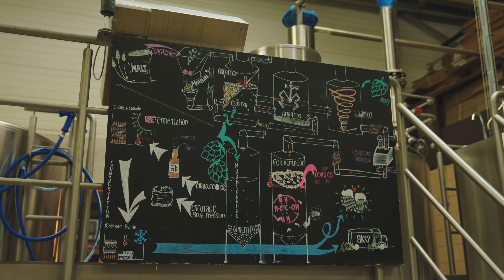Skumenn x Ouest Boissons